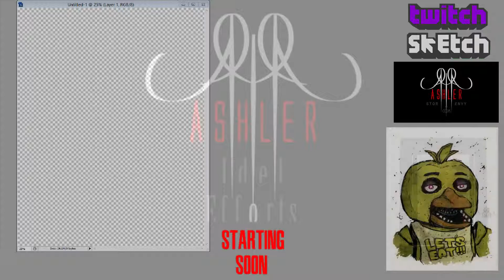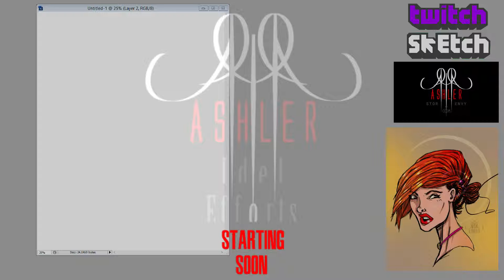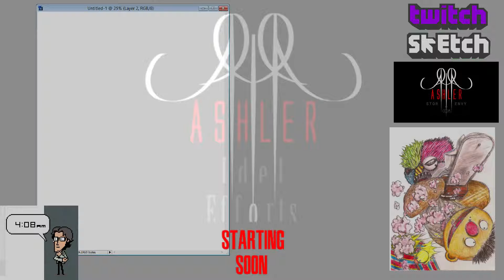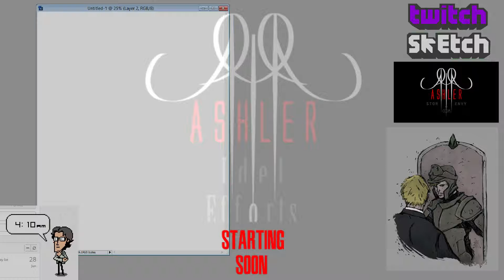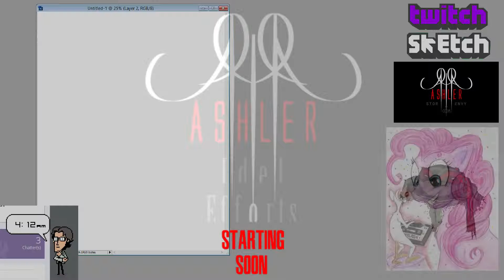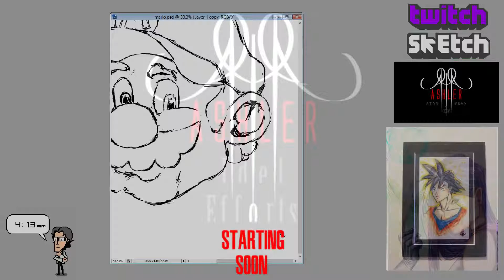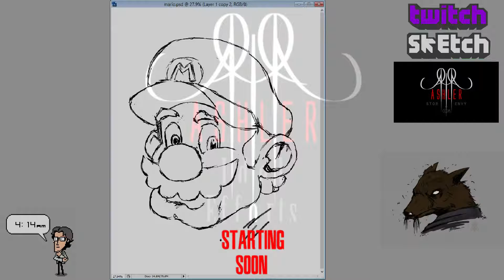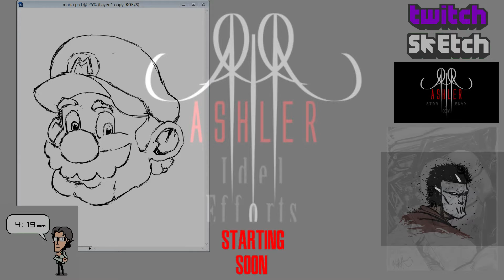TWITCH SKETCH Mario ASHLER idel efforts